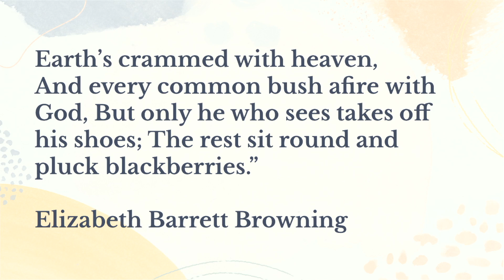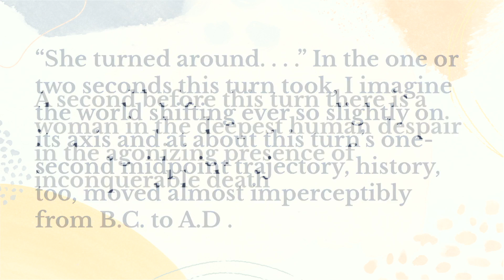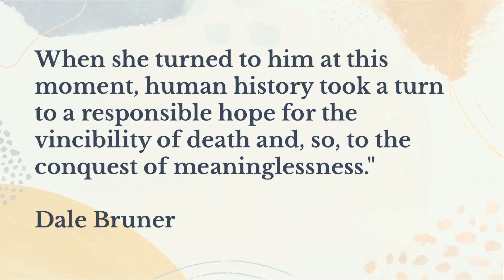Why Are You Crying?